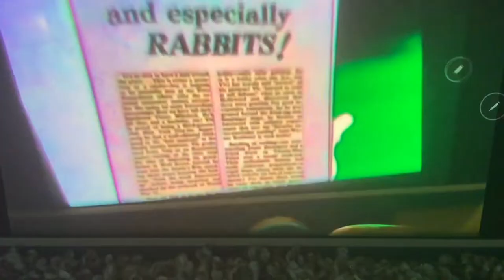Creature report Tasmanian devil